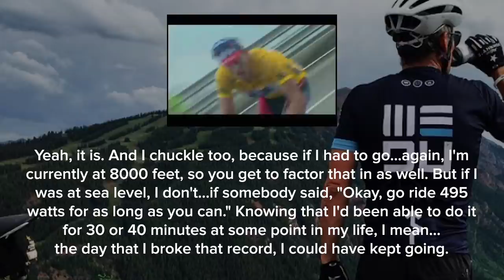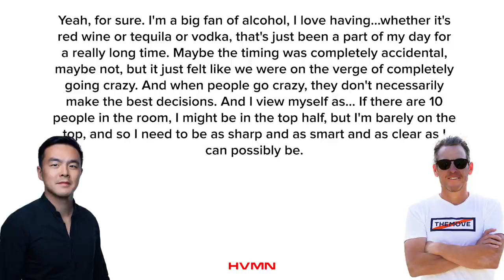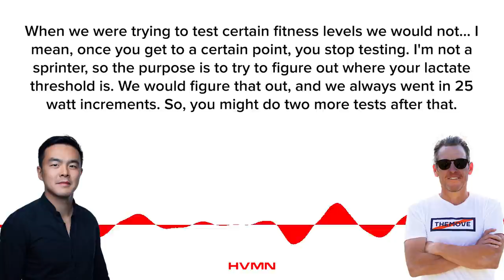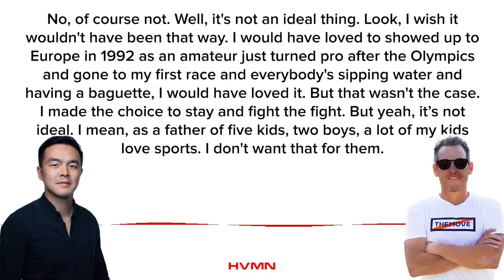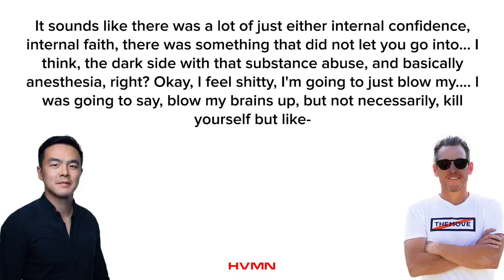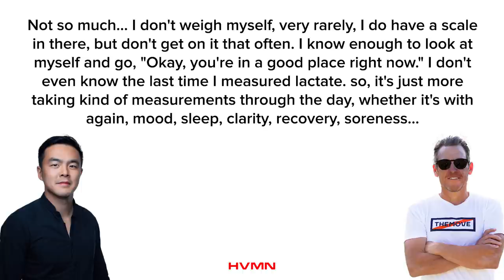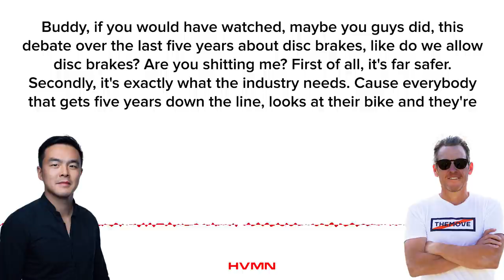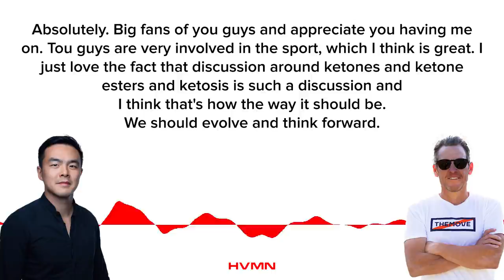Lance Armstrong Gets Real: Le Tour Training, Quarantine Living, & Evolving Cycling (INTERVIEW)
With no stone left unturned from the past, Lance Armstrong pulls back the curtain on his cycling career, why he's thriving under quarantine (& decided to ditch alcohol), and how he's focusing on the path forward.

Averaging 400-500 watts over a 30-minute interval (something a typical 25-year-old could do for only 30 seconds) Lance had nearly superhuman-level abilities.

"It really wasn't [the doping]. At this point, I'm not here to fool or lie to anybody...but it wasn't. That was step 11 in a 10 step process. We put a lot of work into the team."

In this podcast interview, Geoff Woo and Lance discuss the current coronavirus epidemic, beating cancer, war stories from the Le Tour days, preserving a competitive spirit, and how the global sport of cycling should evolve.

Prefer audio? The H.V.M.N. Podcast is also available on all your favorite podcast platforms such as Apple Podcasts, Spotify, Overcast, & more!

Join the Official H.V.M.N. Podcast Discord Server by filling out this quick survey